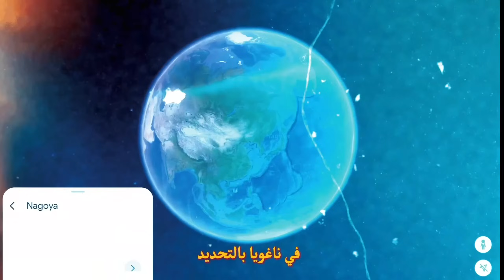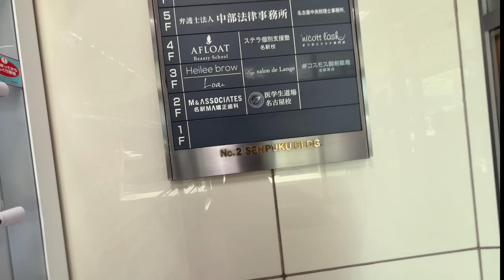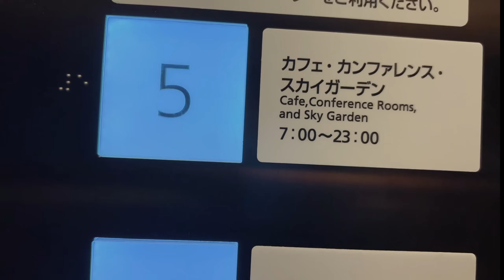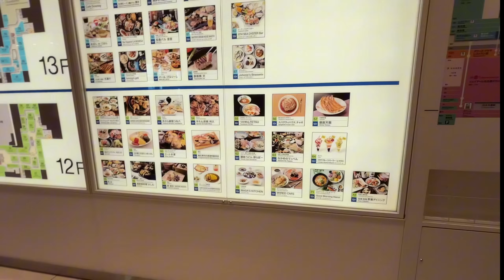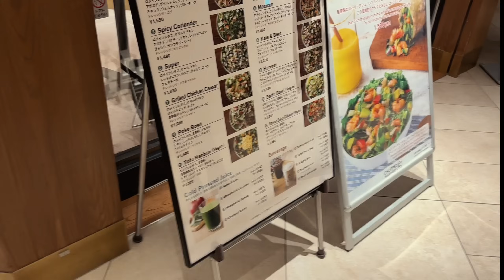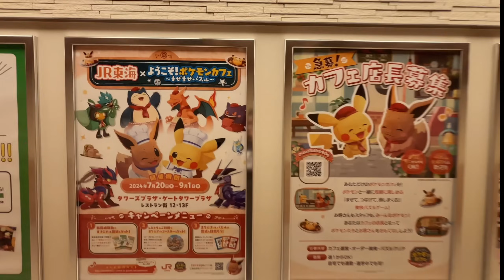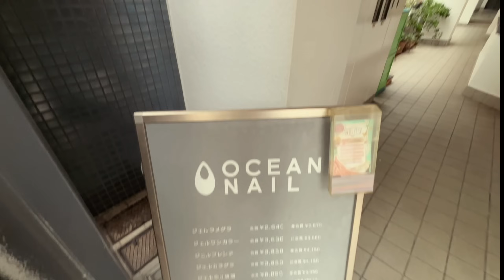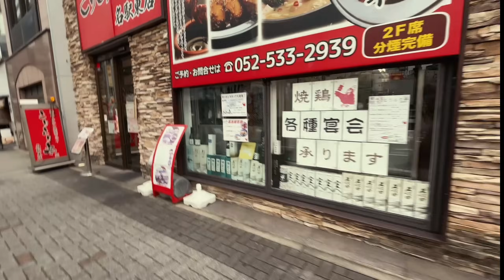✨🌻Self care GLOW UP after the finals! 🇩🇿🇯🇵 العناية بالنفس بعد الامتحانات / يوميات جزائرية في اليابان